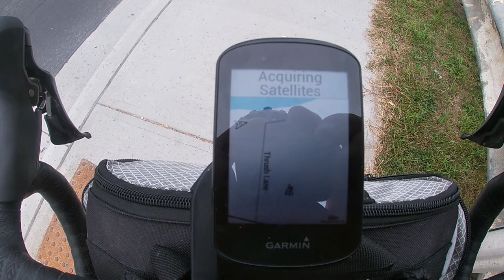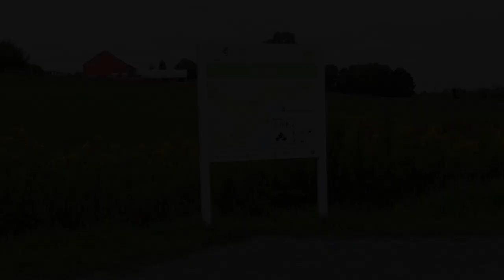Lang-Hastings Trail Ride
After two days of riding in Prince Edward County I headed to Peterborough in the Kawarthas to ride on the Lang-Hastings trail. After 15 KM you find yourself on an almost empty and therefore very peaceful trail. This is definitely one I would like to return to on a less overcast day.